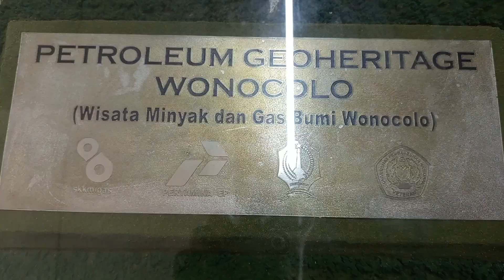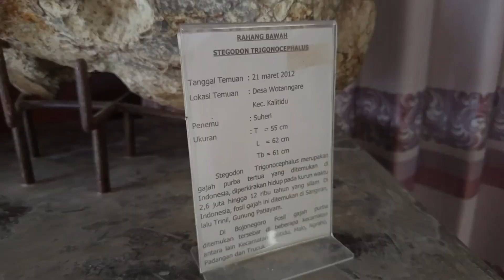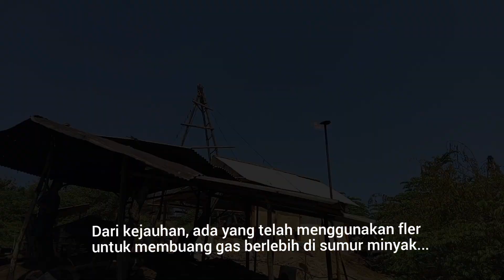Penambang Minyak Tradisional Teksas Wonocolo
Teksas Wonocolo , adalah penambangan sumur minyak tradisional yang ada di wilayah Kecamatan Kadewan, Kabupaten Bojonegoro.
Teksas, dialeknya mirip dengan kata yang merujuk pada suatu kota di Amerika, Yaitu Texas. Dalam film-film era 80an, kota tersebut digambarkan sangat gersang dan kehidupan yang sangat keras dari para penambang. Sebernarnya, hal ini cukup mirip, karena letak tambang minyak teksas wonocolo berada di lereng karst utara , di wilayah bagian selatan, yang tentunya merupakan wilayah gersang. Akan tetapi, ternyata kata Teksas sendiri, merupakan singkatan dari Tekad Selalu Aman dan Sejahtera.
Wilayah Teksas, bisa dikatakan merupakan wilayah kamardikan karena semenjak periode pemerintah an soekarno telah diberi kewenangan khusus untuk mengelola wilayah nya.
Sejak perencanaan awal, kawasan penambangan minyak tradisional di Teksas, Wonocolo dikembangkan sebagai geoheritage atau warisan geologi .Khususnya terkait dengan dunia perminyakan. Penetapannya sebagai geoheritage dimaksudkan untuk memberikan kemajuan sekaligus perlindungan bagi kawasan bersejarah tersebut.
Dalam proses penambangan nya pun telah melakukan inovasi secara tradisional dari awal. dari menggunakan tenaga manusia, sampai menggunakan mesin diesel sampai mesin sepeda motor bahkan sebagian sekarang telah menggunakan modifikasi submersible pump . cukup unik...